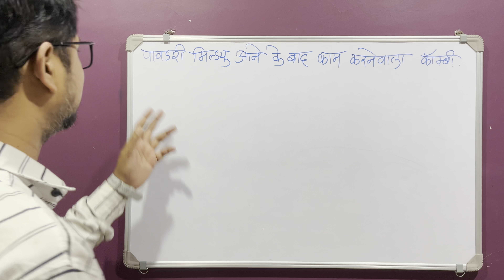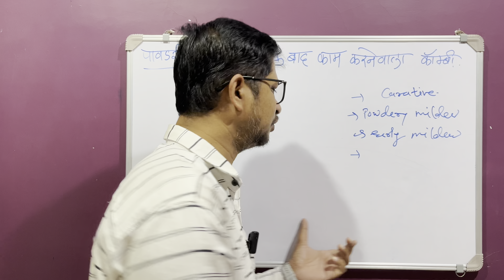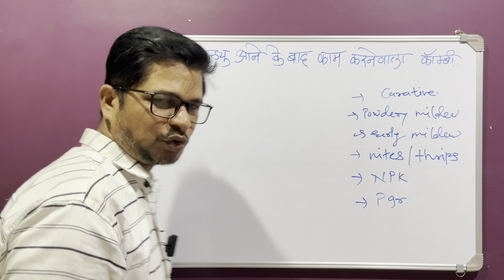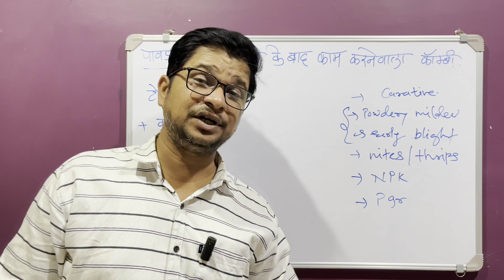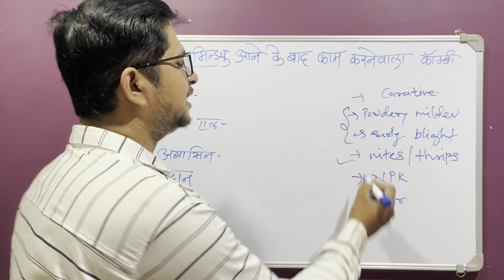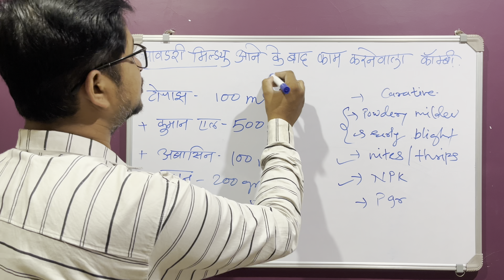पावडरी मिल्ड्यु आने के बाद काम करनेवाला पॅावरफुल कॅाम्बीनेशन । pesticide combination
In this video:

✅पावडरी मिल्ड्यु आने के बाद काम करनेवाला पॅावरफुल कॅाम्बीनेशन
✅pesticide combination
✅Powdery mildew
✅Topas fungicide
✅Trizole fungicide
✅Insecticide
✅Npk
✅Pgr
✅Pesticide combination
✅Cuman l
✅12 61 00
✅Abacin insecticide
✅Abammectin benzoate
✅Padan insecticide
✅Cartap hydrochloride
✅Godrej double
✅Homobrassinoloide

00:01 पावडरी मिल्ड्यु आने के बाद काम करनेवाला पॅावरफुल कॅाम्बीनेशन । pesticide combination